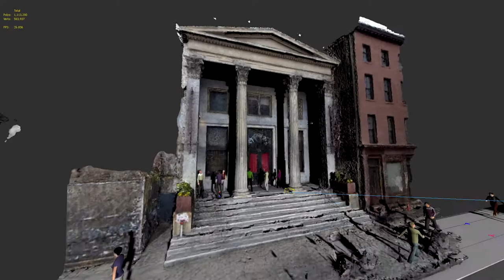national mechanics photogrammetry preview | by kristoffe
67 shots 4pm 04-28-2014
18mp RAW to TIF uncompressed
103mb per image
.24gb dataset

high point cloud
medium polygon model
4096 x 4 textures

simple near realtime quicksilver render in 3dsmax